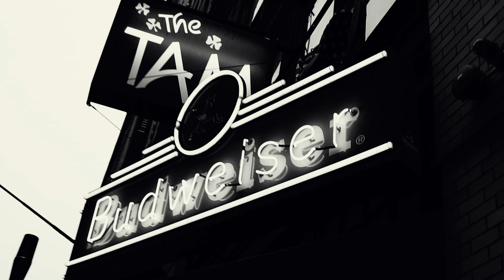Behind The Scenes Trailer . Boston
Behind the Scenes to MidiontheBeat filming Niko Dinero.